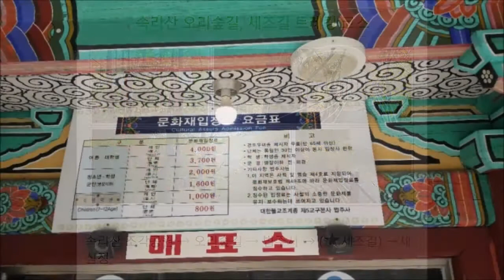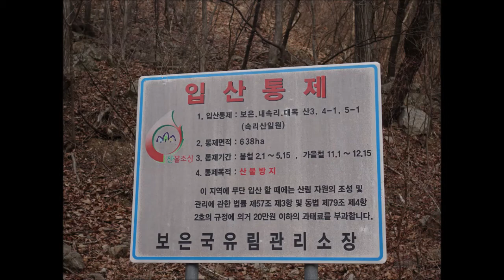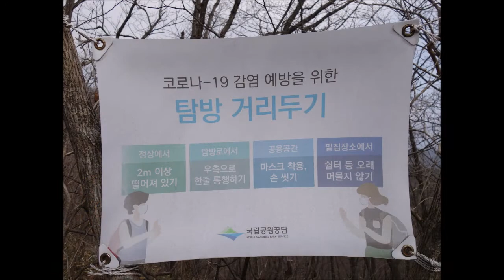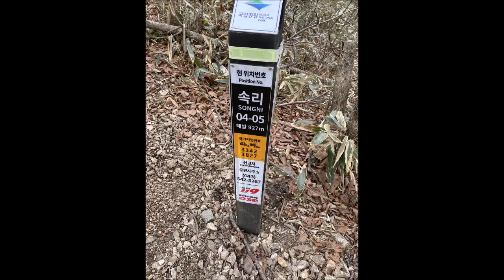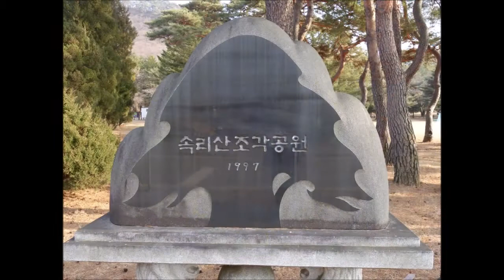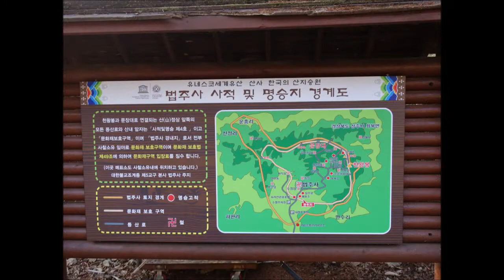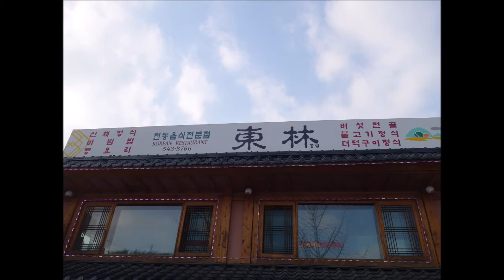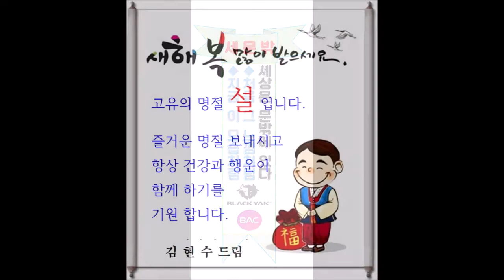힐링여행 답사(속리산 오리숲 세조길) - 2021년 02월 10일(수)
복(福) 받고 살아가는 방법

최대의 기쁨으로 하루를 맞이하라.
살아있는 날이 축복이다.

마음을 활짝 열어라.
마음을 열어야 행운이 온다.

먼저 부모를 공경하라.
자손 대대로 번영한다.

마음 밭에 사랑을 심어라.
행운의 꽃은 사랑의 밭에만 피어난다.

가정을 위해 기도하라.
가정은 희망의 발원지요, 행복의 근원이다.

모두를 위하는 사람이 되라.
그것이 나를 위하는 지름길이다.

힘든 것에는 뜻이 있다.
감사함으로 수용하라.

진리가 아니면 따르지 말라.
길 한번 잘못 들면 평생 후회한다.

인연을 소중히 하라.
인연 중에 소중하지 않은 인연은 없다.

인생 드라마는 스스로 연출한다.
명연기를 보여주라.

건강해야 건강한 운을 만든다.
과욕을 버려라.

하늘은 스스로 돕는 자를 돕는다.
하늘이 좋아하는 자가 되라.

실패를 뒤집어보라.
그 속에 성공이 들어있다.

아낌없이 베풀어라.
샘물은 퍼낼수록 맑은 물이 솟아난다.

자신의 눈을 믿지 말라.
남의 눈으로 자신을 바라보라.

남의 말을 좋게 하라.
없던 복도 굴러들어온다.

힘들다고 고민하지 말라.
정상이 가까울 수록 힘이 들게 마련이다.

교만하지 말라.
애써 얻은 행운이 한순간에 날아간다.

푸른 꿈을 잃지 말라.
푸른 꿈은 행운을 만드는 청사진이다.

열정을 가지고 살아라.
뜨거운 열정이 삶의 내용을 바꿔 놓는다.

복을 많이 지어라.
내가 지은 것만이 내 것이 된다.

복을 무작정 기다리지 마라.
복을 담을 그릇을 먼저 만들어라.

좋은 기억만 떠올리며 잠을 자라.
밤사이에 행운으로 바뀐다.

좋은 것은 같이 봐요 중에서

세문밖이 함께 뭉쳤다.
세문밖은 항상 건강하다.
세문밖은 늘 행복하다.

세문밖은 꿈이 있다.